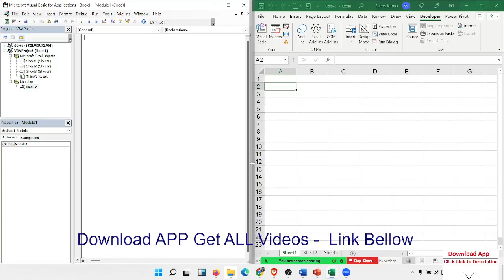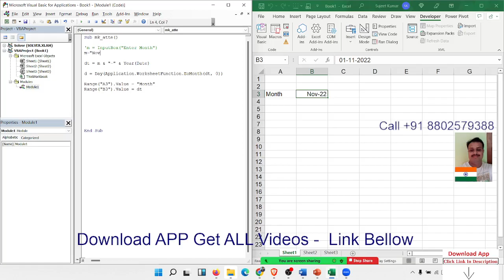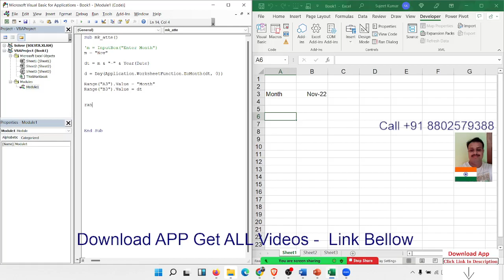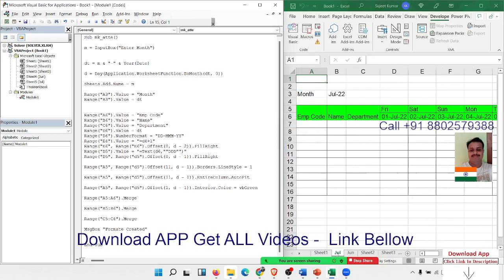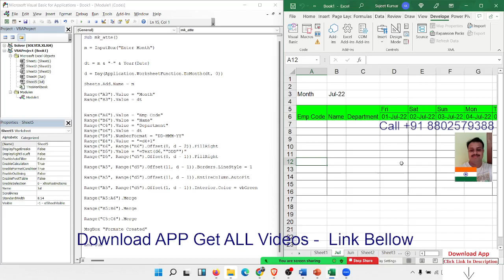VBA Macros Programming Simple and Usfull